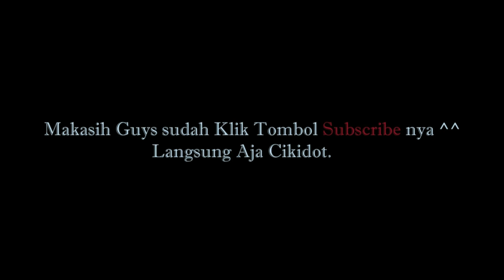NEW CODE REDEEM SWEET DANCE ( TH )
hallo guys ini dia code redeem terbaru untuk game sweet dance TH. jika kalian menggunakan code redeem ini di luar game sweet dance TH code redeem tersebut tidak akan berhasil.

hello guys, this is the newest redeem code for the game sweet dance TH. if you use this redeem code outside of the sweet dance game AT the redeem code will not work.